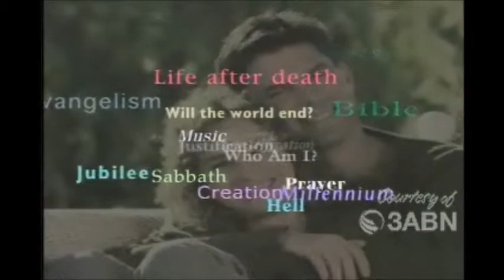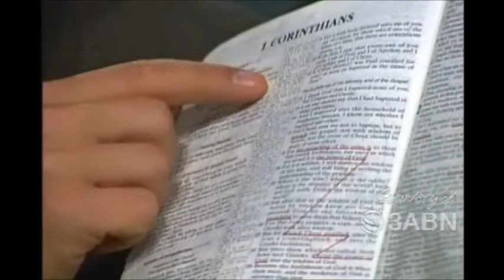How To Study The Bible Well (Video Bible Study)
How To Study The Bible Well